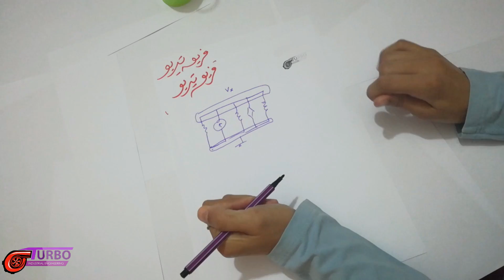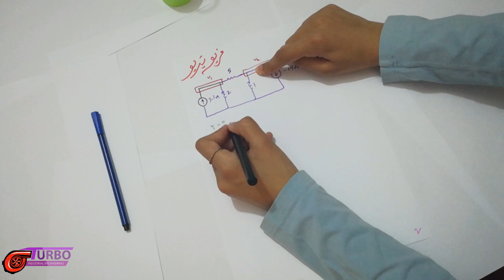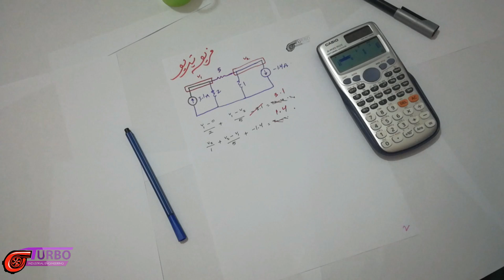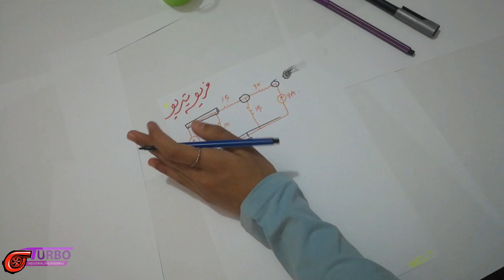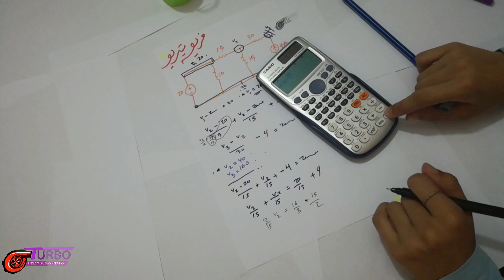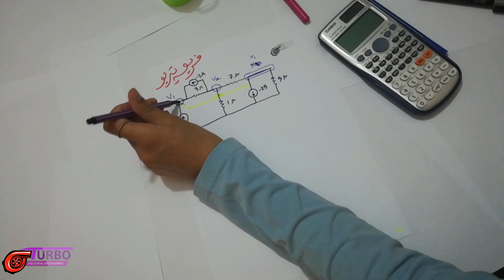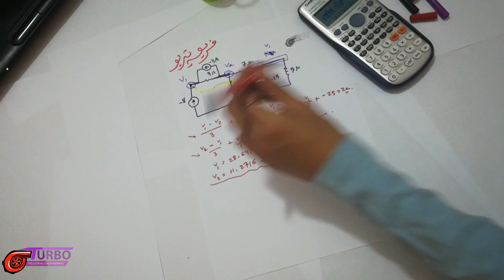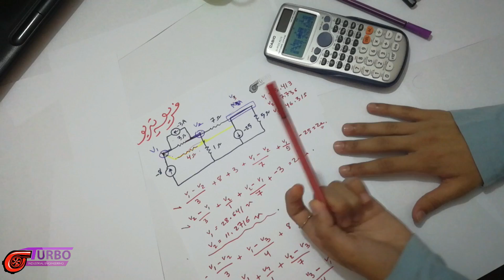Ch (4) - part (1) || Circuit